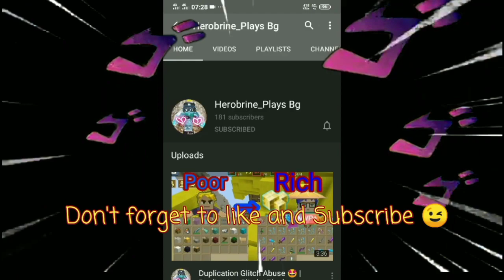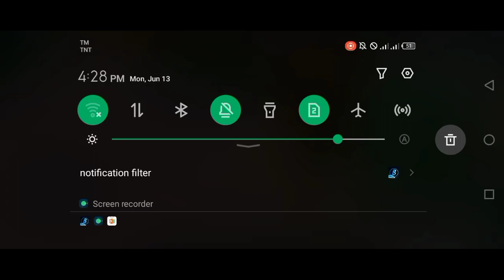New Chest Duplication Glitch 😳🔥| 100% Works | Blockman Go Adventure